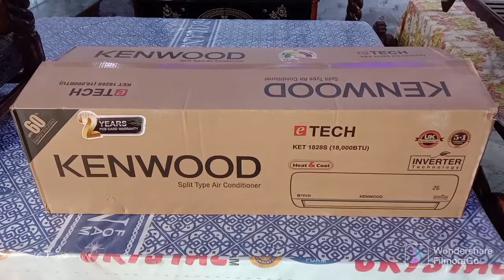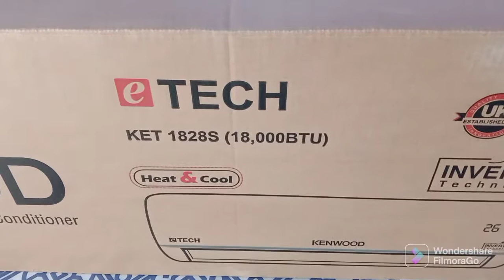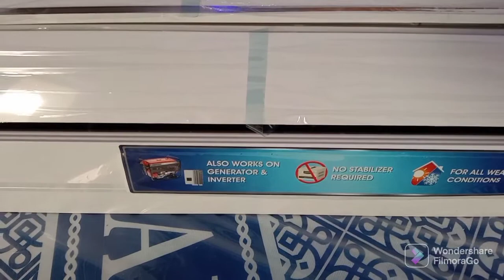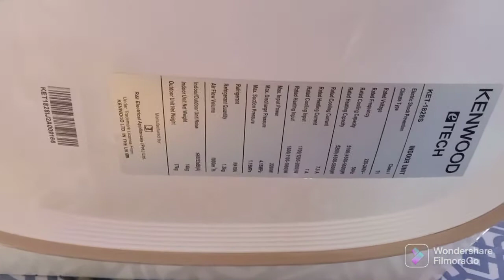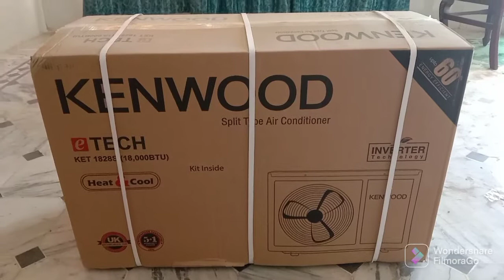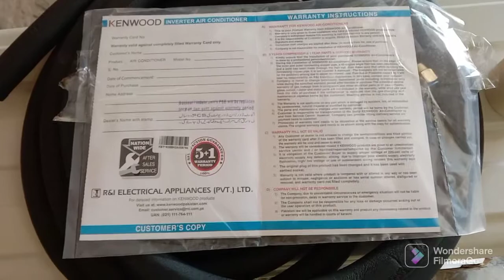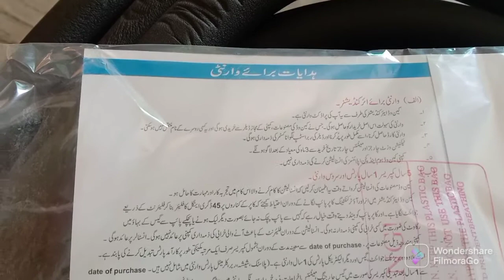Kenwood 1828s model 2022 unboxing | Urdu/Hindi